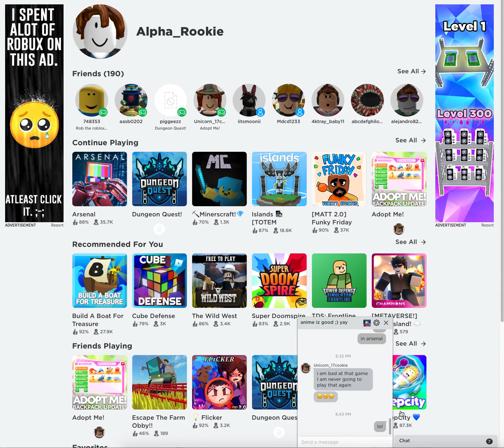Roblox TRIVIA Show COMING SOON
WE have a trivia show on roblox